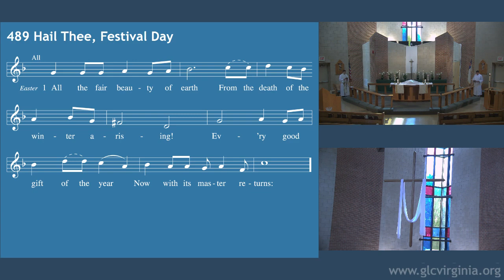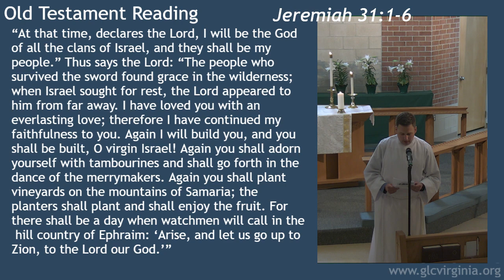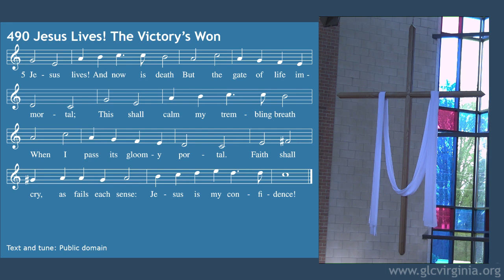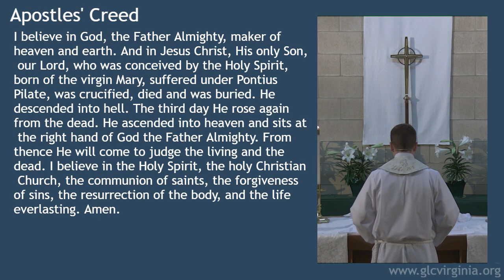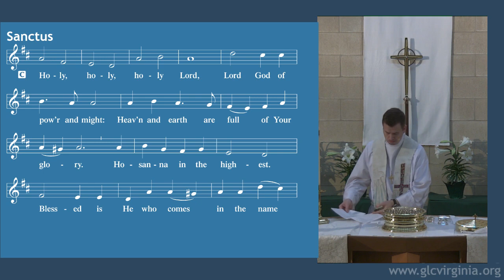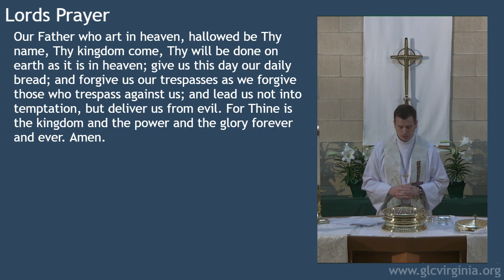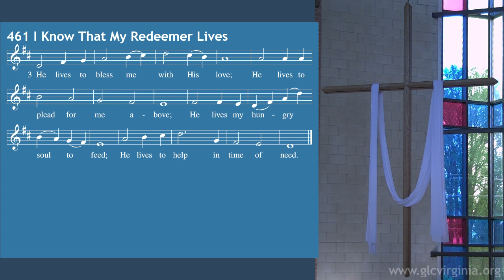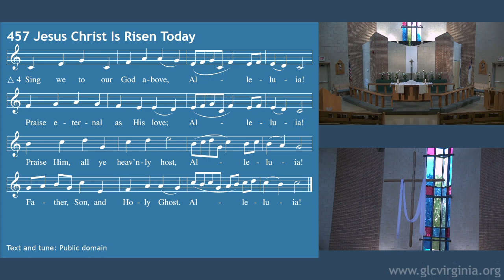Grace Service Easter Sunday 04/12/20